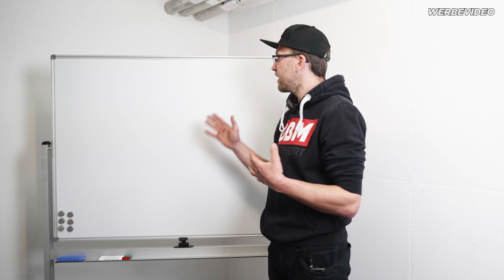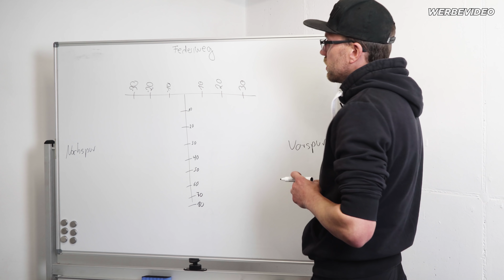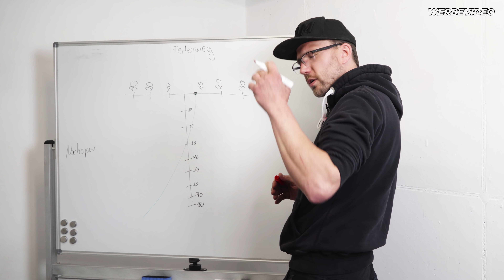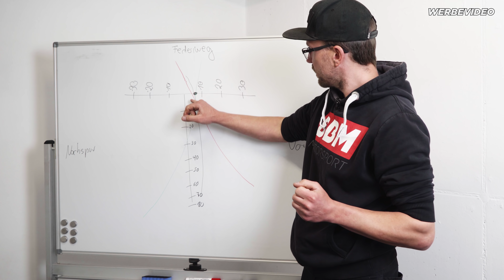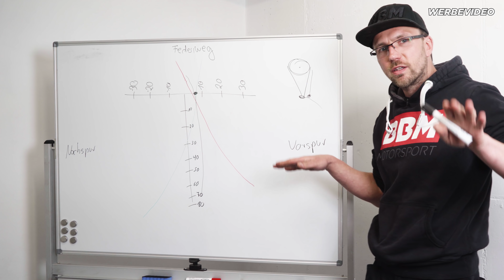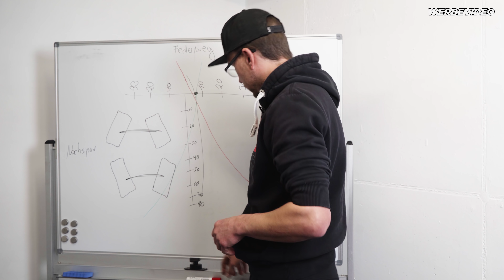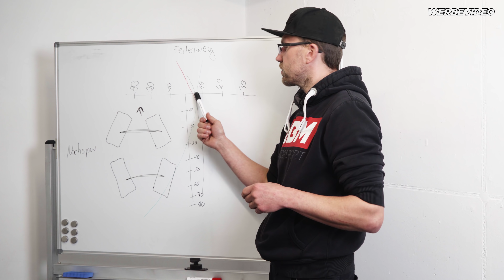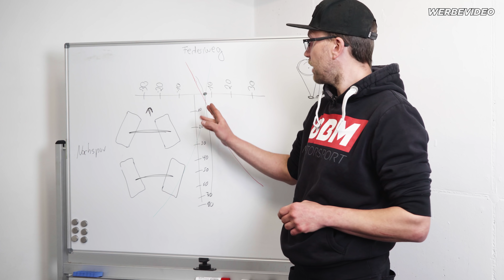Björn erklärt! | Die Vorspurkurve | by BBM Motorsport